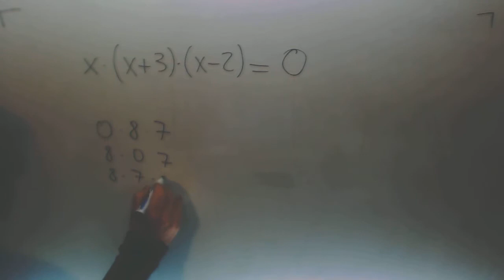Solucion polinomio producto factores Matematicas 4º ESO B Academia Usero Estepona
Solucion polinomio producto factores Matematicas 4º ESO B